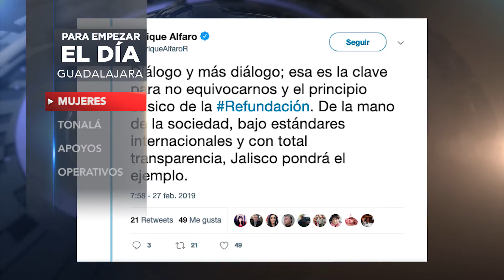Para empezar el día gdl